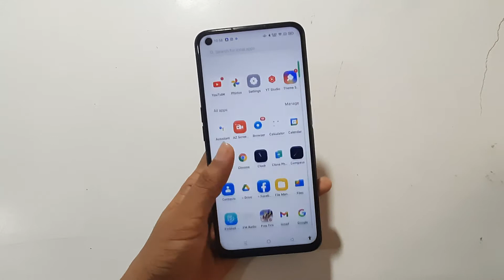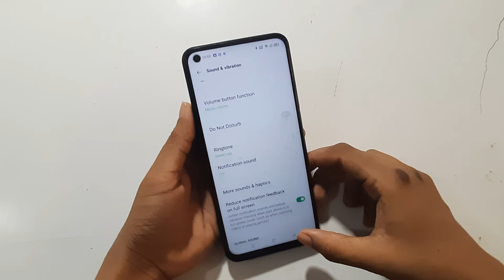Oppo A55 | how to change ringtone | ringtone Kaise lagaye | ringtone setting